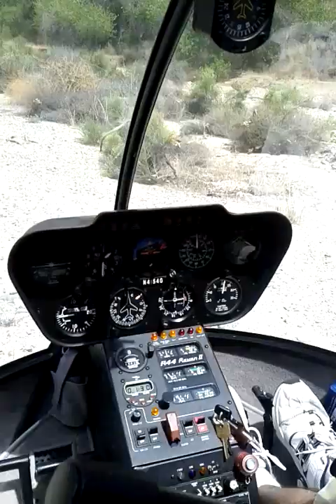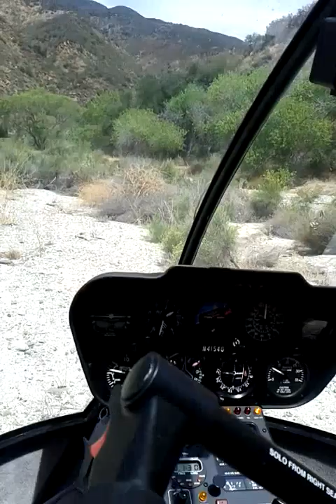Helicopter Low flying over River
Pilot Esteban Jimenez specializing in Aerial filming Aerial Cinematography Training 323 540 Heli.

I owned a 2004 Lamborghini Gallardo that I took To DC Autocraft in Burbank Ca
Mr David Nordeen took two and a half years to paint my car, Milking the Job
over $54K invested and the 2 1/2 years of lost use. Please avoid this Ripoff shop
Mr David Nordeen is a Thief and much more.